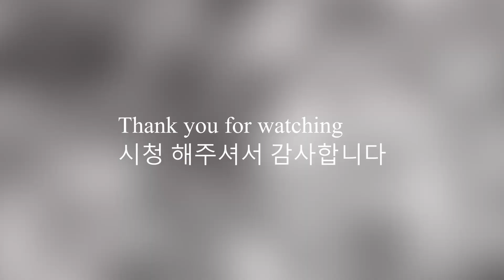Jeong Woo-Yeong 정우영 • SC Freiburg / Bayern Munich II 2020 • HD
Jeong Woo-Yeong is a 20 year old South Korean soccer/football player that plays for SC Freiburg but was on a loan spell for Bayern Munich II in the 2019/2020 season. Despite only playing for the Bayern Munich reserve's team since February 2020, Jeong Woo-Yeong has scored 1 goal and created 8 assists in 15 games.

정우영은 SC 프라이 부르크에서 뛰지 만 2019/2020 시즌에 바이에른 뮌헨 II에 임대 주문을 한 20 세의 한국 축구 / 축구 선수입니다. 정우용은 2020 년 2 월부터 바이에른 뮌헨 예비 팀에서만 뛰었습니다, 그러나 그는 15 경기에서 1 골을 기록했고 8 번을 도왔다.

TG FC Highlights